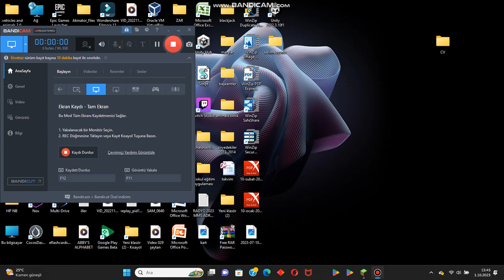TKPS Emergency Vehicles 5 Mod Minecraft 1.19.2